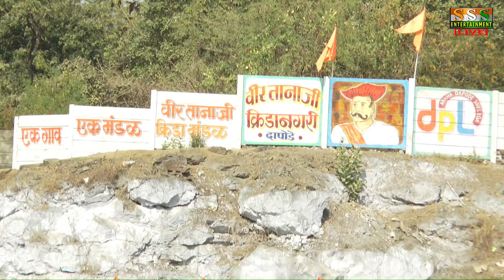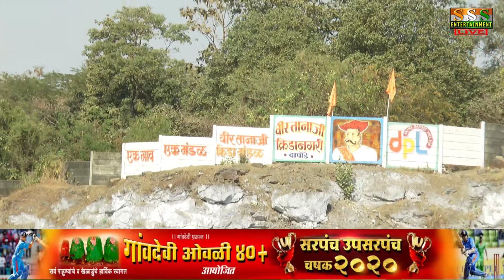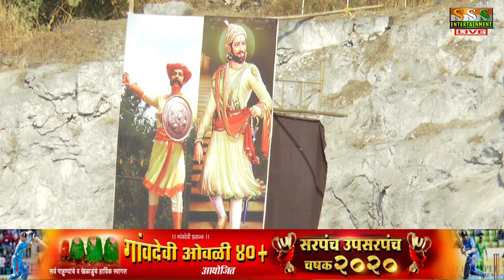VEHELE VS PAIGAON सरपंच उपसरपंच चषक २०२० आयोजित गावदेवी ओवळी ४०+ DAY 1